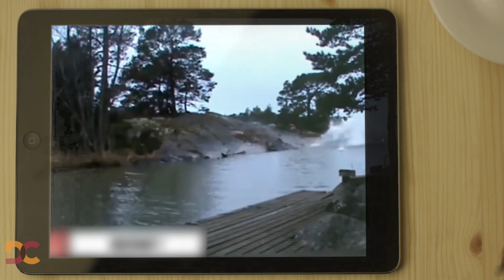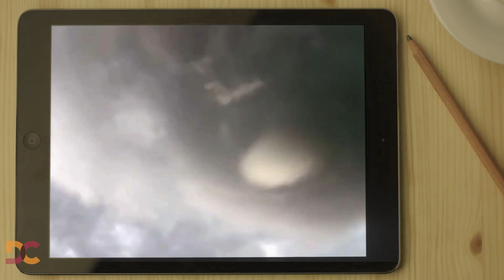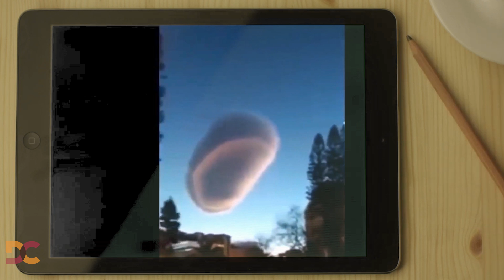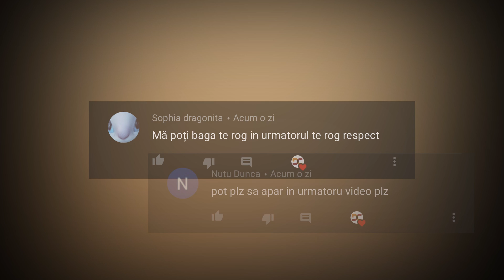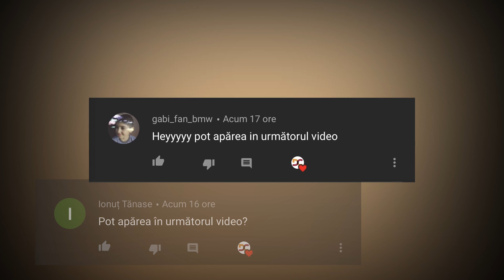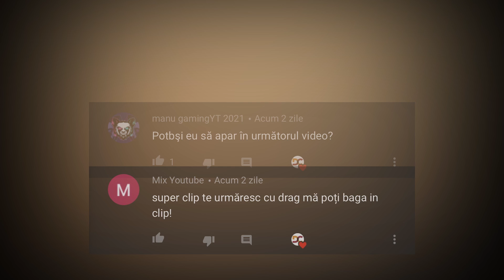Ceva UIMITOR Se Intampla in Toata Lumea! TOP 20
- Sursele clipului:
   Youtube,Google,Wikipedia -